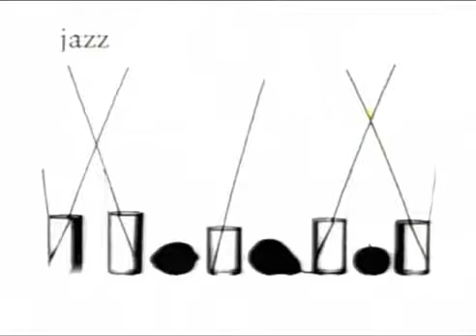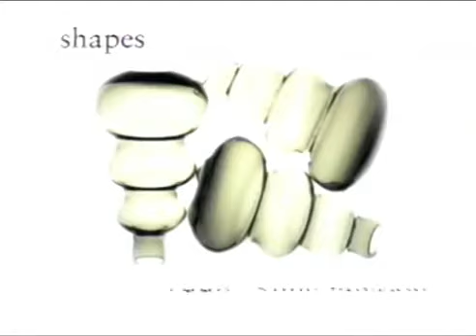Designshops.eu - The Orrefors alphabet